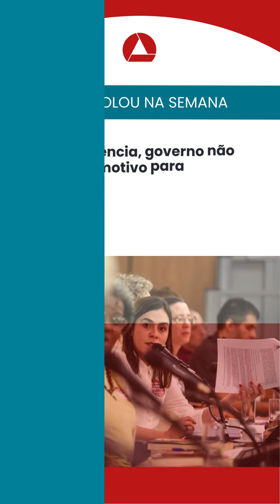GIRO SEMANAL | Confira o que rolou entre 6 e 10/05 na ALMG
Um resumo rápido para quem quer ficar por dentro dos destaques da semana no Legislativo Mineiro.